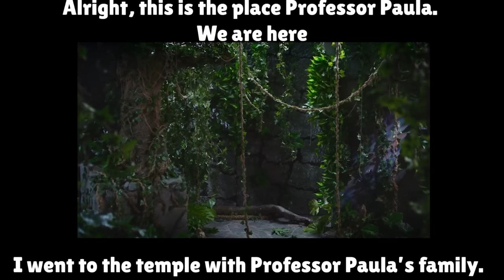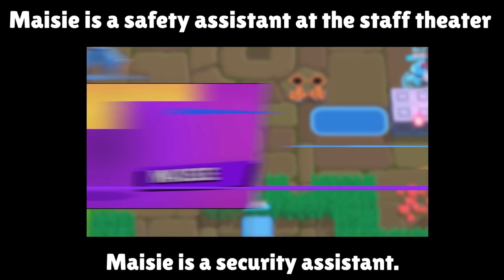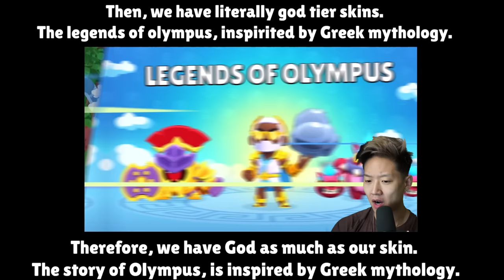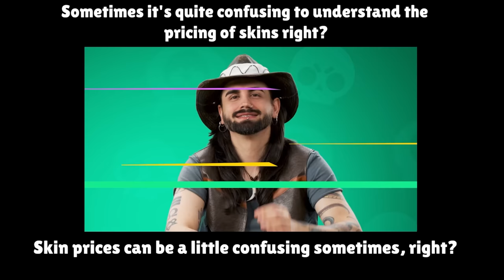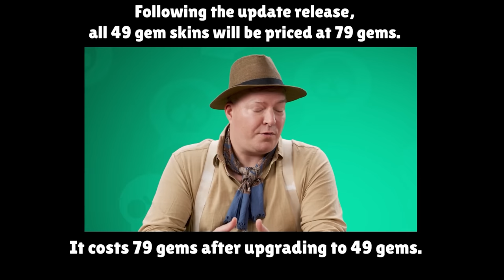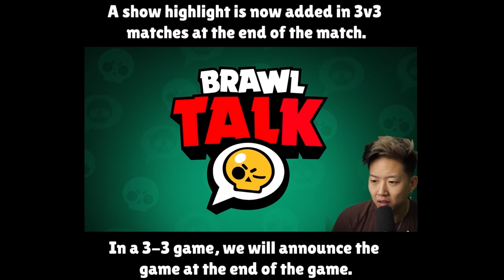I Google Translated BRAWL TALK 100 Times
Brawl Talk reaction with Hank, Maisie and Bling! Except it's run through a translator 100 times